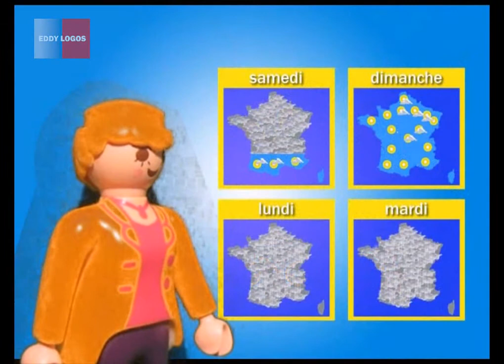Météo France 2 version playmobil du 20/04/17